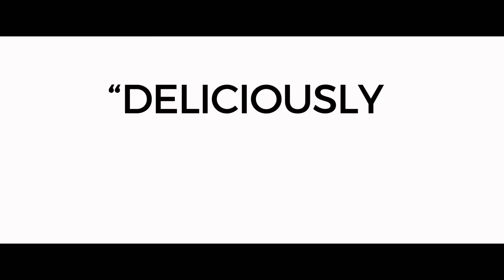The Party Trailer #1 (2018) | Movieclips Indie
The Party Trailer #1 (2018): Check out the new trailer starring Patricia Clarkson, Bruno Ganz, and Cherry Jones! Be the first to watch, comment, and share Indie trailers, clips, and featurettes dropping @MovieclipsIndie.

Janet hosts an intimate gathering of friends in her London home to celebrate her political ascension. After her acerbic best friend and others arrive, some with dramatic news to share, an announcement by Janet's husband provokes a series of revelations. As the sophisticated soiree starts to unravel, a night that began with champagne soon ends up with arguments, shouting and a pointed gun.